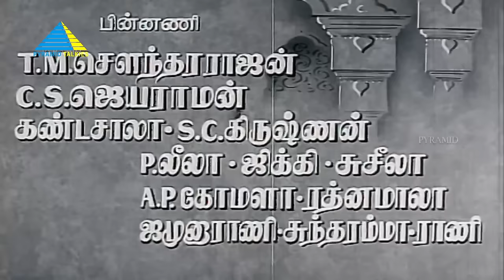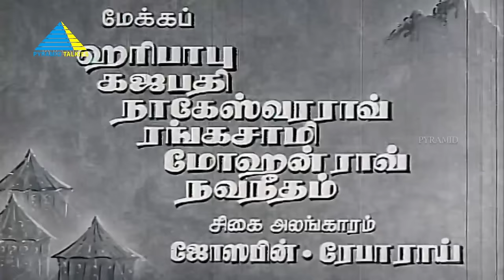காத்தவராயன் (1958) | Kathavarayan | Full Movie Tamil | Sivaji Ganesan | Savitri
Due to quarrel between Lord Shiva and Shakti, Shakti and her son Veerabahu are cursed to be born on Earth and live as mortals. Veerabahu is Kathavarayan whom the tribals adopt and he becomes the prince of the mountains. Kathavarayan grows up and goes on a world tour, his mother Shakti blesses him with the divine power of transforming into any form he wishes when he is in danger. During his quests Kathavarayan falls in love with Princess Aryamala. Aryamala is reborn to a Rajaguru who predicts a tragic life for her, but the King adopts her and names her Aryamala. But the King is against their love. Kathavarayan is arrested by the King and taken to be impaled when Shakti prays to Shiva who saves him. Kaathavarayan and Aryamala live happily thereafter.

Screenplay by Thuraiyur K. Murthy
Produced by T. R. Ramanna
Starring : Sivaji Ganesan, Savitri
Cinematography : T. K. Rajabathar
Production company : R. R. Pictures